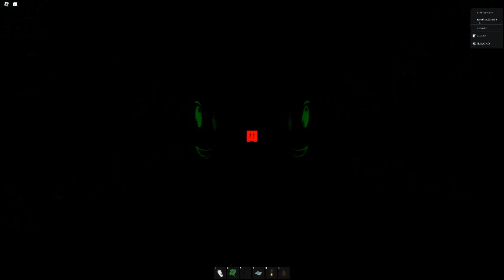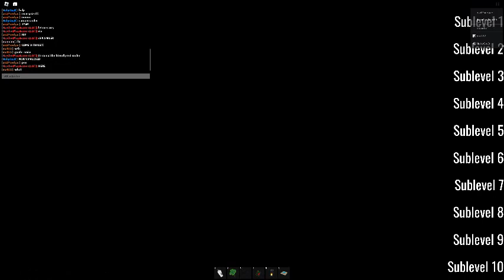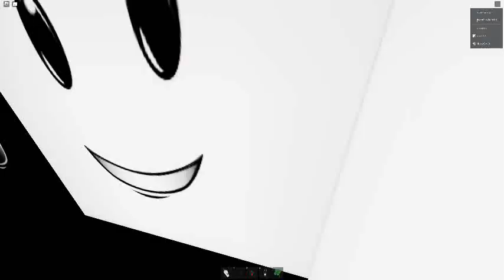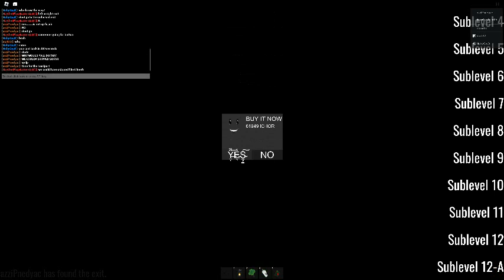PM 6:06 | BIRTHDAY PART 2